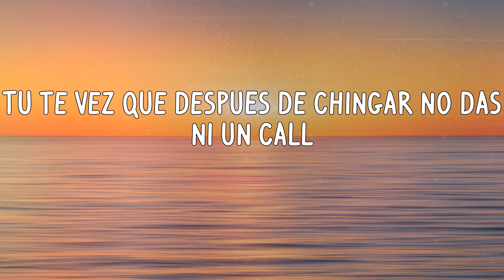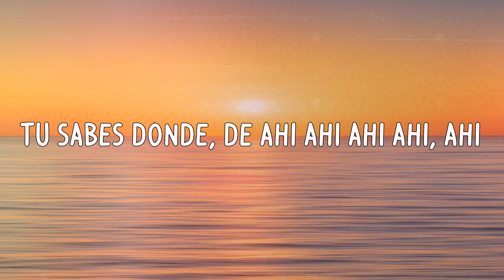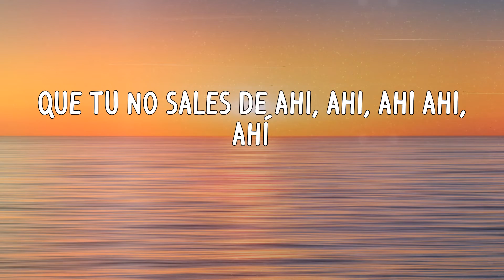Lenny Tavarez - La Pared 360 (Letras)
Letra:
Gatubela, gatubela
Lenny Tavarez baby
Es Justin Quiles mami
Baby, que tiene esa pared
Que tú no sales de ahí ahí ahí ahí, ahí
Y yo quiero pegarme ma'
Tú sabes dónde, de ahí ahí ahí ahí, ahí
Una combi de nalga y tetita
Que no se compra en el mall
Y yo quiero penetrarte 360 John Wall
Tú te vez que después de chingar no das ni un call
Just gimme the light y prendemos un blunt
Tú tienes esa esquina acapará
Yomo dice que eres una descara'
De acá la veo
Tiene la mano en la rodilla wow que clase de meneo
Hipnotizao' yo to' se lo costeo
Quería un perreo el DJ puso el conteo
Hoy te voy a hacer lo mismo que le hice al chanteo
Dale calor, ella quiere calor
Gatita pide calor y nos fuimos a vapor
Sin pena ella sabe que esta buena
Una pepa pal sistema
Y sale con la ganga del problema
¡Alerta!, si te piyo, suelta
Te voy a tocar mucho más rico que una orquesta
Dale calor, que ella quiere calor
Gatita pide calor y le voy a ser el favor
Ay Justin, ay Justin Quiles mami
Lenny Tavarez baby
(Lenny Tavarez baby)
King Swift
Crrack